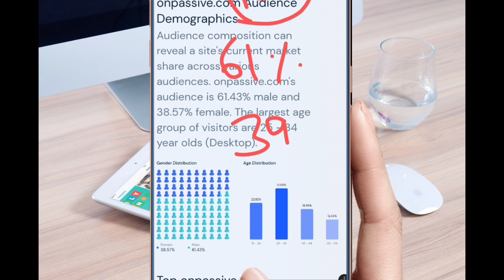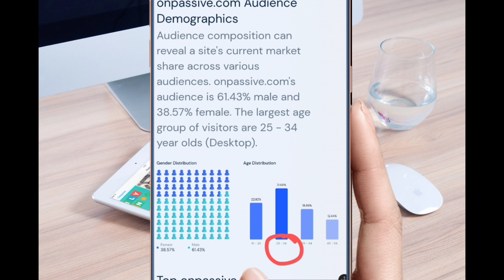सभी founder को यह जानना जरूरी onpassive | ONPASSIVE NEW UPDATE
onpassive update
onpassive usa
onpassive products
onpassive review
onpassive llc,onpassive blog
onpassive news
about onpassive
onpassive events
onpassive videos
onpassive reviews
onpassive hyderabad
onpassive dubai
onpassive artificial intelligence
onpassive 2022
what is onpassive
onpassive updates
o-founders onpassive
onpassive new update today
onpassive ofounders
onpassive soft launch date
onpassive product launch
onpassive bonus
onpassive india
onpassive launch date
onpassive gofounders